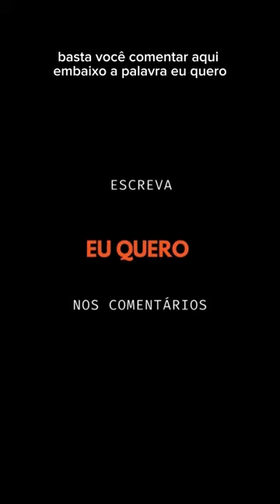Gambiarra MASTER pra foto de produto! 😂